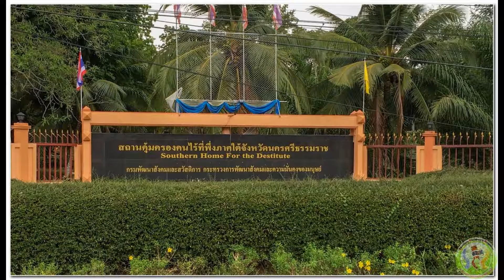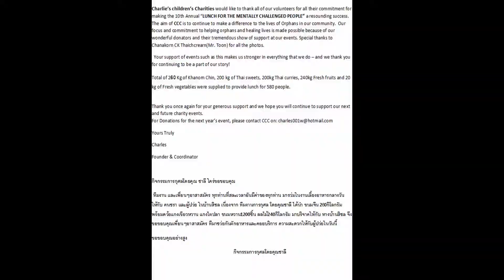10th Annual Charity Lunch 2020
Charlie’s children’s Charities would like to thank all of our volunteers for all their commitment for making the 10th Annual “LUNCH FOR THE MENTALLY CHALLENGED PEOPLE” a resounding success. The aim of CCC is to continue to make a difference to the lives of Orphans in our community.  Our focus and commitment to helping orphans and healing lives is made possible because of our wonderful donators and their tremendous show of support at our events.
  Your support of events such as this makes us stronger in everything that we do – and we thank you for continuing to be a part of our story!
Total of 260 Kg of Khanom Chin, 150 kg of Thai sweets, 200kg Thai curries,  and 20 kg of Fresh vegetables were supplied to provide lunch for 560 people.

Thank you once again for your generous support and we hope you will continue to support our next and future charity events. Special thanks to Mr. Dan Collins, Gary & Donna Dyer, Jillu Keshwala, Bill Kayne, Laura Rautjoki & Family and Hardthip Coca cola for making this donation possible. God bless you all.
Yours Truly
Charles
Founder & Coordinator

กิจกรรมการกุศลโดยคุณ ชาลี ใคร่ขอขอบคุณ
 ทีมงาน และเพื่อนๆอาสาสมัคร ทุกท่านที่สละเวลาอันมีค่าของทุกท่าน มารว่มในงานเลี้ยงอาหารกลางวัน ให้กับ คนชรา และผู้ปว่ย ในบ้านสิชล เนื่องจาก ทีมงานการกุศล โดยคุณชาลี ได้นำ ขนมจีน 260กิโลกรัม พร้อมดว้ยแกงเขียวหวาน แกงไตปลา ขนมหวาน1200ชิ้น ผลไม้240กิโลกรัม มาบริจาคให้กับ ทางบ้านสิชล จึงขอขอบคุณเพื่อนๆอาสาสมัคร ทีมาชว่ยกันตักอาหารและคอยบริการ ความสะดวกให้กับผู้ปว่ยในวันนี้
ขอขอบคุณอย่างสูง
                                                           กิจกรรมการกุศลโดยคุณชาลี